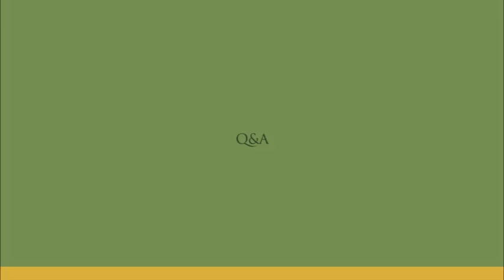Modernity, Religion, Constitution - an Infosys Prize lecture by Prof. Noah Feldman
Can modern constitutions be necessarily secular? If a nation’s identity and values are religiously-derived, will a secular constitution be bereft of cultural and moral significance to the very people who are enacting it?

Prof. Noah Feldman, Felix Frankfurter Professor of Law at Harvard Law School, discusses these questions and more, at his Infosys Prize lecture delivered at the Infosys Bangalore campus, on January 5, 2016.